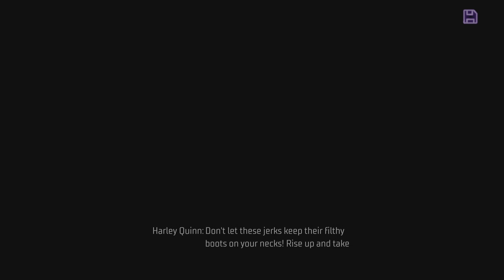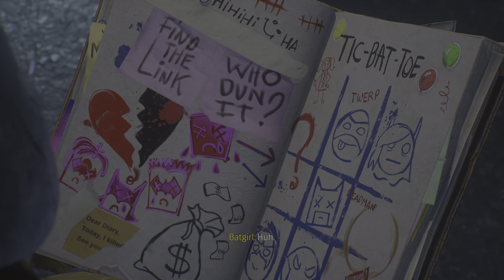Gotham Knights: Night 4 - Harley Quinn in Arkham Asylum [hard]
Night 4 in Gotham Nights. Harley Quinn in Arkham Asylum